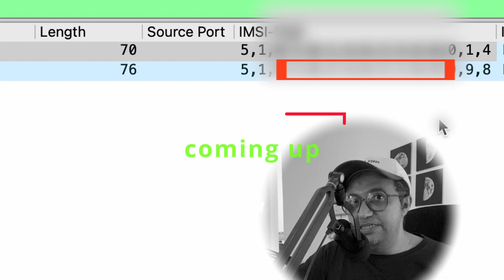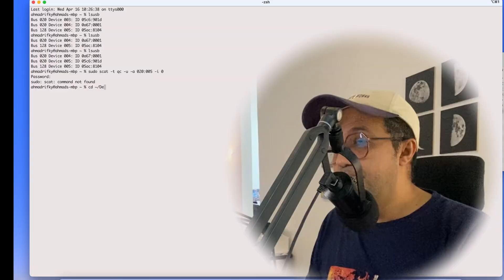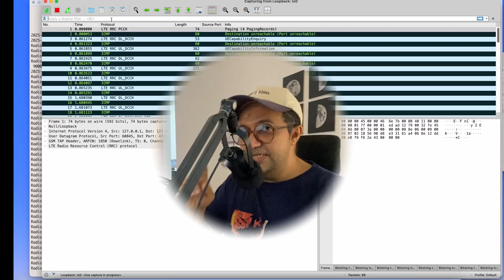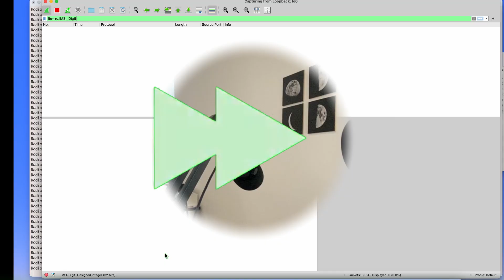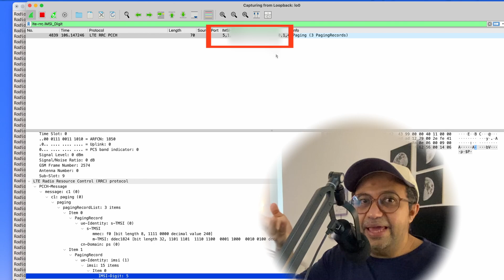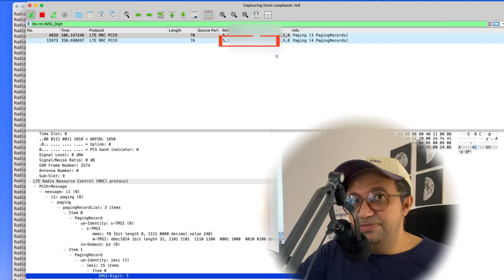5G NSA Passive IMSI Catcher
5G NSA Passive IMSI Catcher

This video explains how we can capture IMSI in 5G Non-Standalone (5G NSA).

*Timeline* :
0:00 Teaser
0:23 Intro
1:07 The device I use is Redmi
1:30 Using the PLMN list from SIM card
1:46 Maybe you would ask this question?
2:55 You need to open Diagnostic Mode as well - please refer to that video
4:19 How we validate if we are in 5G Non-Standalone (5G NSA)
4:40 Why "LTE" is still visible in 5G NSA? I explain it here
5:45 The IMSI is here - let's see it in action
7:32 Enjoy the music and outro